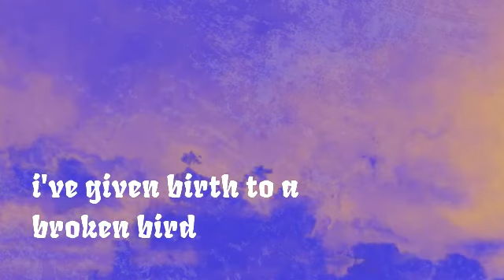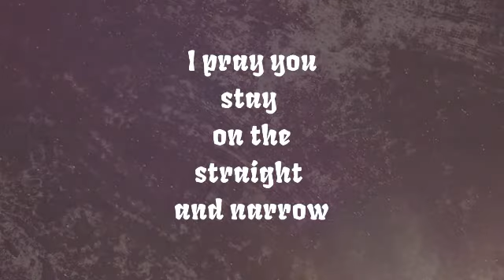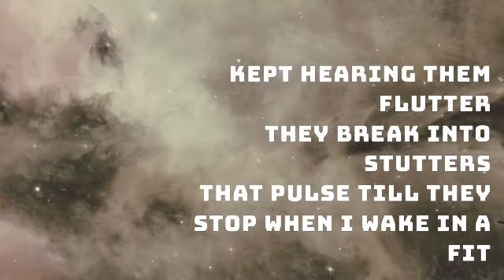"Sober At Last" feat. Dominic